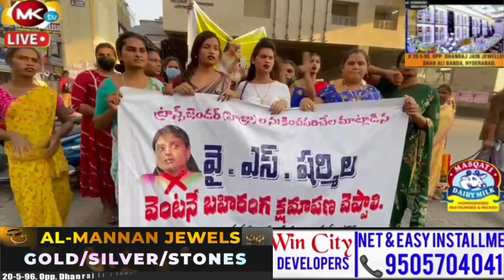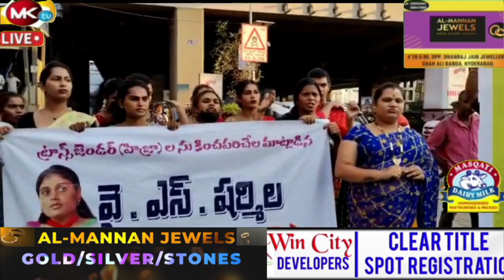🔴Hijras hulchul in Hyderabad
We broadcast all Crime, Political, Social Economical affair going on in India Specialiy we try to serve the News which give Fact and Informative to Viewers.